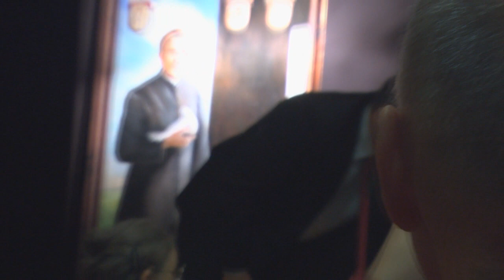Spotkanie premierowe książki "Lobotomia 3.0" o zabójstwie ks. Jerzego Popiełuszki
Spotkanie z Wojciechem Sumlińskim  przyciągnęło do żoliborskiego „Amicusa” tłumy słuchaczy.
Autorowi książki „Lobotomia 3,0”  towarzyszył ksiądz Stanisław Małkowski, a spotkanie poprowadził red. Krzysztof Skowroński.
Na samym wstępie Wojciech Sumliński przyznał, że kwestię wyjaśnienia śmierci błogosławionego Księdza Jerzego Popiełuszki traktuje on jak swego rodzaju testament dla Księdza. Nie wolno, jak podkreślił, pozostawić jej taką, jaka ona w tej chwili jest.
Próbuje się całą sprawę „zasypać” i  uznać za zamkniętą. Wszystko jednak,  co zostało na temat męczeńskiej śmierci Błogosławionego powiedziane,  jest zaledwie częścią prawdy, a wiele zwykłym kłamstwem. Zgadza się w zasadzie tylko miejsce i czas porwania księdza Jerzego. Waldemar Chrostowski do chwili obecnej uznany jest za bohatera.
Nie jest prawdą, że jest on bohaterem.
Nie jest prawdą, że Ksiądz zginął wtedy, gdy to jest podawane
Nie są prawdą opisane okoliczności, w jakich zginął.
Z dużym prawdopodobieństwem można stwierdzić, że nie zabili go ci, o których się mówi, że tego dokonali.
Z dużym prawdopodobieństwem możemy przyjąć, że Ks. Jerzy zginął kilka dni później niż to przyjęto.

Wojciech Sumliński wiele czasu poświęcił postawie i  rzetelnej pracy Andrzeja Witkowskiego. To właśnie ten uczciwy prokurator zainspirował autora „Lobotomii 3, 0” do napisania tej książki.
Już w 1991 roku Witkowski poznał fakty, które winny były zmienić oficjalnie podawaną historię mordu Księdza Popiełuszki. Dowiedział się bowiem m.in. tego, że za grupą Piotrowskiego, Pękali i Chmielewskiego tego tragicznego wieczoru jechało sześciu oficerów WSW (po 90 roku-  WSI).  Jechali z  Warszawy do Bydgoszczy, a potem z Bydgoszczy do miejsca uprowadzenia. Są na to dokumenty, są zeznania świadków.
Niestety nie pozwolono w III RP dokończyć prokuratorskiego dzieła uczciwemu śledczemu.
Cała dokumentacja została utajniona.
W całej sprawie, jak podkreślił Sumliński, nie chodzi „tylko” o śmierć Księdza. Prawda jest taka, że - jak podkreśla - to nie jest historia. TO JEST COŚ, CO CIAGLE TRWA.
Trudno bowiem zaakceptować sytuację, gdy w jednym szeregu patriotów stawia się Kiszczaka, Jaruzelskiego i…ks. Jerzego Popiełuszkę. Wszyscy są oficjalnie uznani za patriotów!
Ksiądz Stanisław Małkowski mówił m.in, czym w istocie było nauczanie bł. Księdza Jerzego. Przypomniał, że oznaczało ono zawsze troskę o Ład Chrystusowy- w życiu osobistym, społecznym, narodowym, politycznym.  Oczywiście spotykał się niezmiennie z zarzutami „mieszania się do polityki”, tak jak przed wiekami  spotykał się z tym samym wielki kaznodzieja- patriota ksiądz Piotr Skarga.
Nauczanie księdza Jerzego, jak stwierdził, nie straciło swojej mocy i aktualności, co widoczne jest szczególnie w ostatnich latach, gdy ciągle zacierane są granice zła i dobra, prawdy i kłamstwa, bieli i czerni.
Niezwykle ciekawe były tez wypowiedzi słuchaczy, obecnych na Sali. Wśród niech sporo świadków historii, znajomych  Błogosławionego Jerzego Popiełuszki.